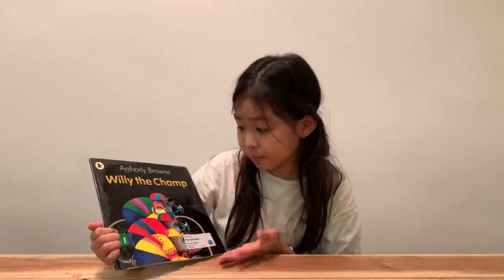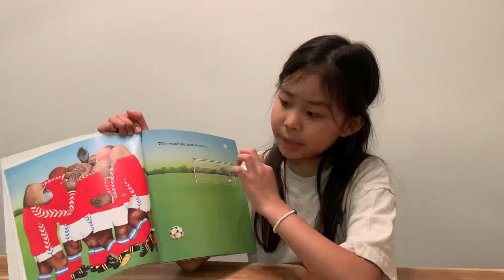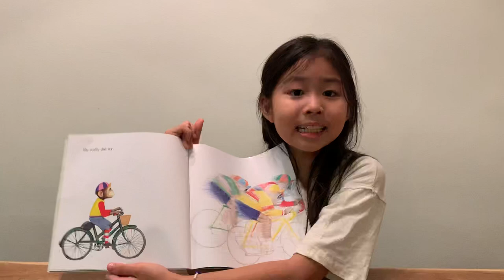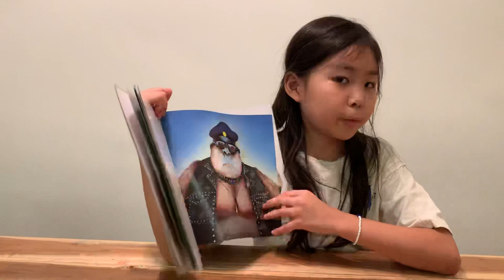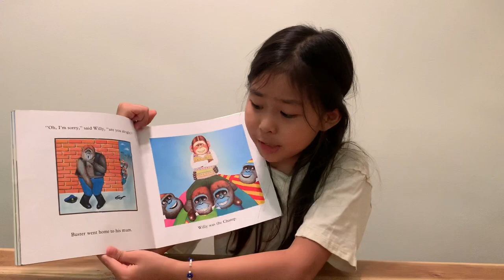[Anthony Browne] Willy the champ